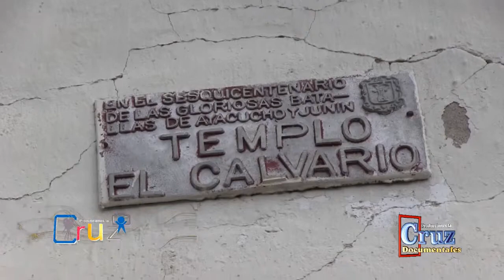DOCUMENTAL FIESTA PATRONAL IGLESIA EL CALVARIO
producido por PRODUCCIONES LA CRUZ
Contratos al cel: 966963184  #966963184 ó 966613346
Filmación y Fotografia Profecional
ubiquenos en Plaza More tad.N° 213